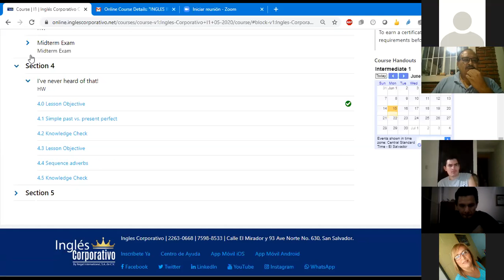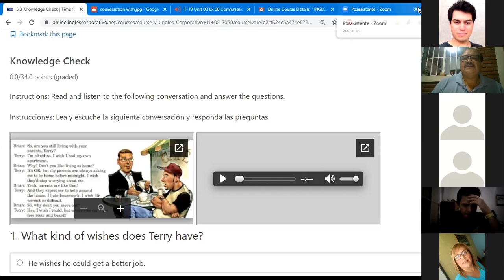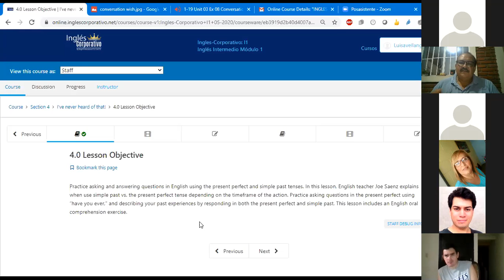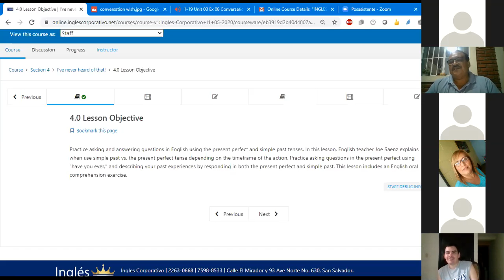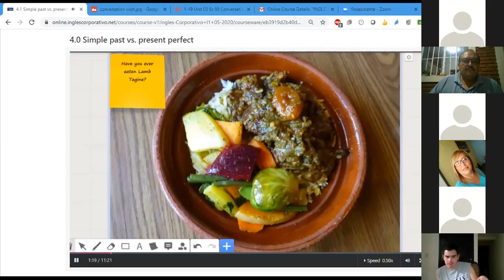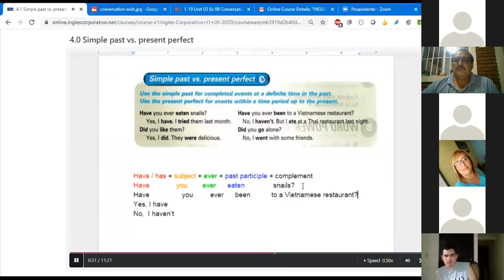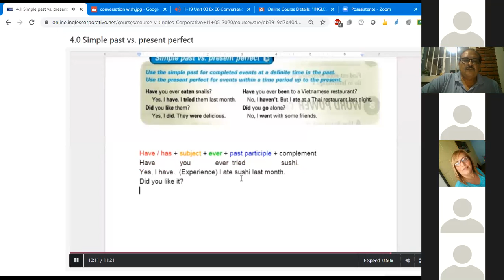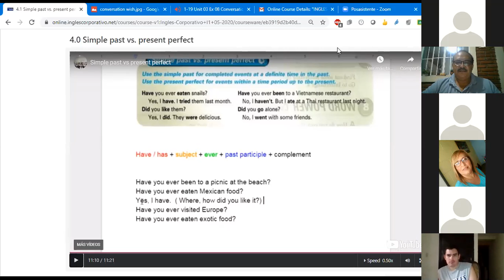Ingles Corporativo-Class #9 I1 8-9-PM Using the Present Perfect and Simple Past tenses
Practice asking and answering questions using the present perfect and simple past tenses. Use “have you ever,” and describe your past experiences by responding in both the present perfect and simple past.